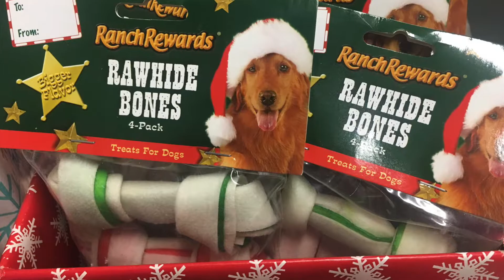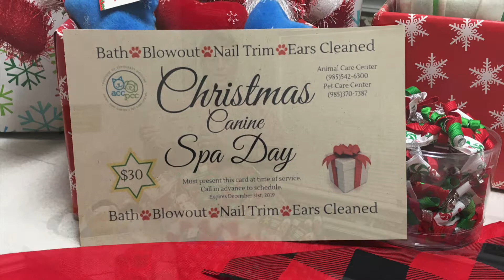2018 Small Business Express - Animal Care Center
Shop with Animal Care Center & Pet Care Center during the 2018 Small Business Express 24-day shopping event to find great gifts and services for your fur babies! Check out Dr. Wheat's cautions about holiday pet hazards, then visit them at 14101 W. Club Deluxe Rd. in Hammond.

Get your Small Business Express event card from the Greater Hammond Chamber and shop with 50 participating small retail members for a chance to win prizes valued between $50 and $500!